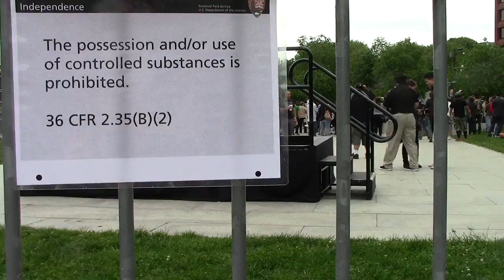SHOCK VIDEO | Philly Police Raid Peaceful Pot Protest | Part 18